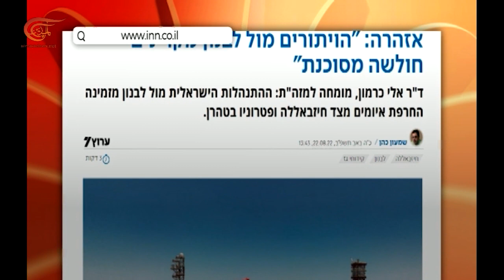Al Mayadeen Semanal | Reacciones israelíes a amenazas de Sayyed Nasrallah sobre la disputa marítima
El trato serio en “Israel” con las amenazas del secretario general de Hizbullah, Sayyed Hassan Nasrallah con respecto a la disputa marítima, se deriva según la opinión de los analistas del desarrollo de las capacidades de Hizbullah y su capacidad de implementar esas amenazas.